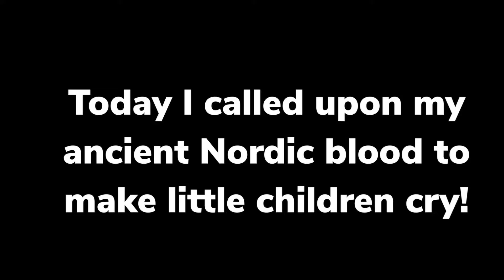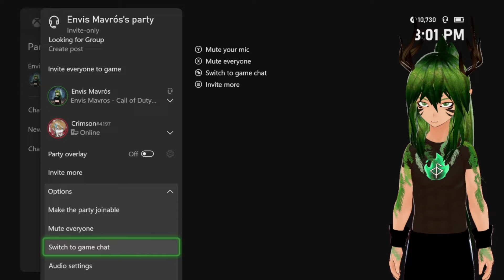VTuber uses Battle Axe in Warzone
Good morning good afternoon and good evening kings and queens! Welcome back to some call of duty Warzone! Today I checked out the Battle Axe!